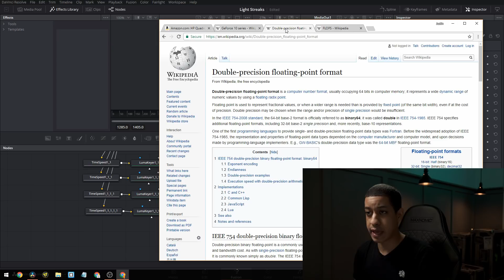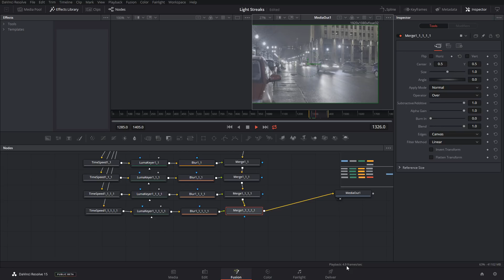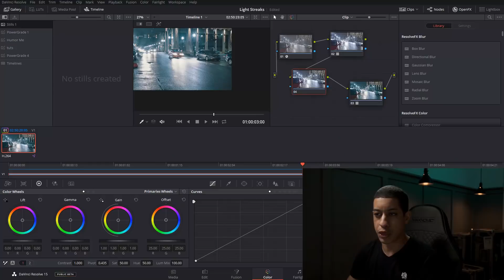How To Fix Fusion On DaVinci Resolve 15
Quick fix to stop DaVinci Resolve from crashing on the Fusion tab.